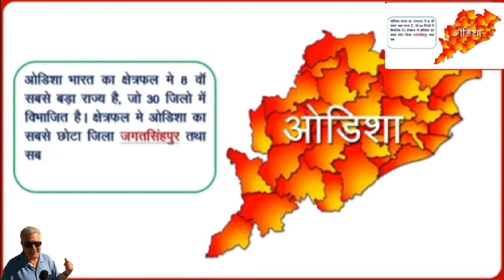all maps Top India tour point | state & district capital | education & tech | info | my first fact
mdstarvlog

@Top India tour point | all map state & district capital | education & tech | info | my first fact

@Top India tour point | all state & district capital | education& tech | info | my first fact

State

@भारतात एकुण 29 राज्य आणि 07 केंद्रशासित प्रदेश आहे. 29 राज्य पुढीलप्रमाणे:

● आसाम

(श बिहार

3) अरुणाचल प्रदेश 3 उत्तर प्रदेश

3 झारखंड

4 प. बंगाल

(23) राजस्थान (२५ पंजाब

5 महाराष्ट्र © ओडिशा

(Ss हरियाणा

(26 उत्तराखंड

©® मध्य प्रदेश

(28 जम्मू व काश्मीर

S मणिपुर © त्रिपुरा © मेघालय

(9 कर्नाटक

● मिझोराम

07 केंद्रशासित प्रदेश पुढीलप्रमाणे :

(2) त्रिपुरा

● दिल्ली ® पांडिचेरी

(3 आंध्र प्रदेश (14) तेलंगाणा

© लक्षदीप 4 अंदमान व निकोबार

15 गुजरात

© गोवा

दमण व दीव © दादरा व नगर हवेली.

@ सिक्किम

(7 चंदीगड

is तमिळनाडु 19 केरळ

(२०) छत्तीसगड
my All India | education | information | fect

my All City India tour point | education science & technology | information | fect |

travel block world best

my All | City India tour point | education science and technology | information | fect |

indian institute of science and education in career guru,

science and technology heritage,

indian culture and science important questions,
indian culture and science in telugu

indian culture and science in telugu 2nd semester

indian culture and science in telugu important questions

indian culture and science in english

science city

india technology,degree 2nd sem indian culture and science important questions

indian education systempainting on science and technology

painting on achievements of india in science and technology

education

achievements of india in science and technology easy painting

indian institute of science education and research admission notice drawing on achievements of india in the field of science and technology,science city

Painting on the achievement of india in the field of science and technology

india technologyindian vlogger,my All India | education | information | fect

independence day facts,i

nternational relations,
ndian constitution fact
travel clinic

travel vlog

travel blogger

travel world

travel blog

travel songs
travel with me taehyung

travel master

travel kicks bytravel block world best

travel clinic

travel vlog

travel blogger

travel world

travel blog

travel songs

travel master